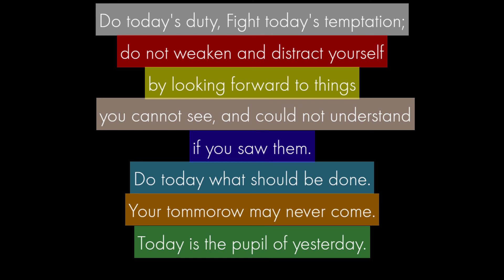"Pandemiya" by John Paul Hizon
Ang pandemiya ay isang epidemya na nakakahawang sakit na kumakalat sa pamamagitan ng mga populasyon sa isang malawak na Rehiyon.